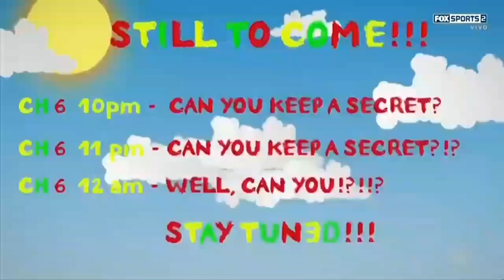Bray Wyatt & Tio Howdy mandan un mensaje a Bobby Lashley - WWE Smackdown 24/02/2023 (En Español)